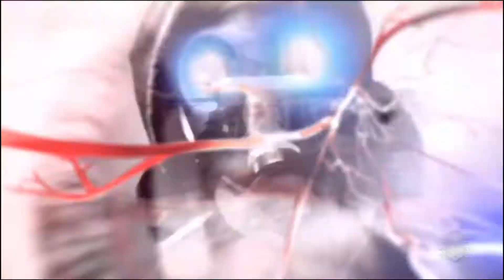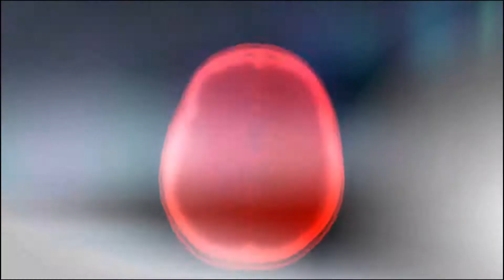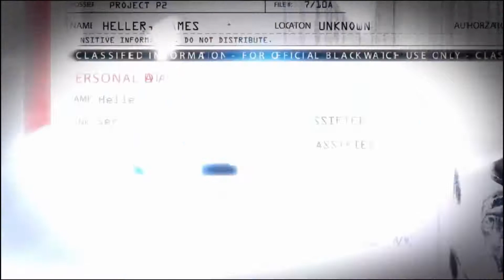GETTING TENDRILS!!!(PROTOTYPE 2)#4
Prototype 2:Pursuing Mercer for vengeance, Heller is infected by Mercer with a strain that imbues him with similar superhuman abilities. After blacking out, Heller awakens in a Yellow Zone lab where Gentek scientist Dr. Anton Koenig and Blackwatch Col. Douglas Rooks are experimenting on him. Heller escapes from the Gentek base, when Mercer confronts him and claims Gentek and Blackwatch are responsible for recreating and cultivating the Blacklight virus, making them responsible for the second infection and the deaths of Heller's family.

James Heller can shapeshift and assume other people's identities and memories by consuming them. Taking people's identities and shapeshifting into them has become more tactical. Due to Blackwatch's actions in the Yellow Zone, if the player assumes the role of a soldier, people will react to him in a way that shows that they want nothing to do with him. To make sure that enemies do not overwhelm the player, Radical has created a dodging system and new, more realistic AI. Heller will be able to use weapons in the game, such as ripping the Gatling cannon off a tank and using it against enemies.

Played By:RG